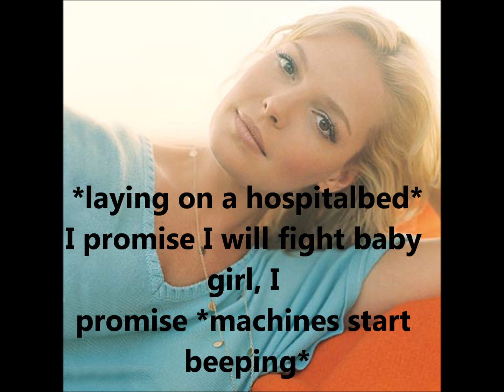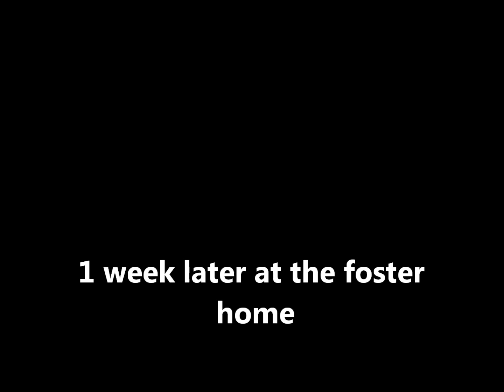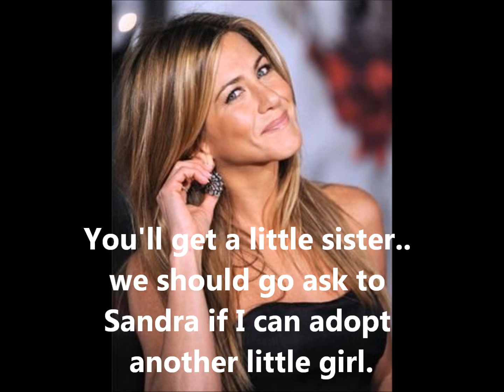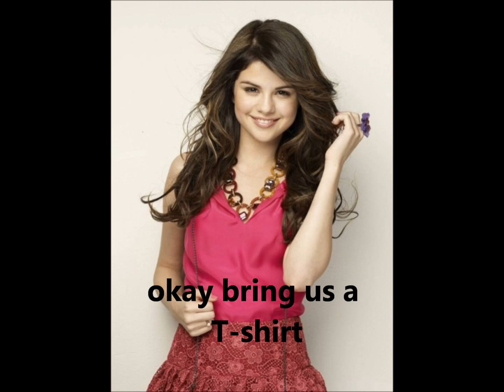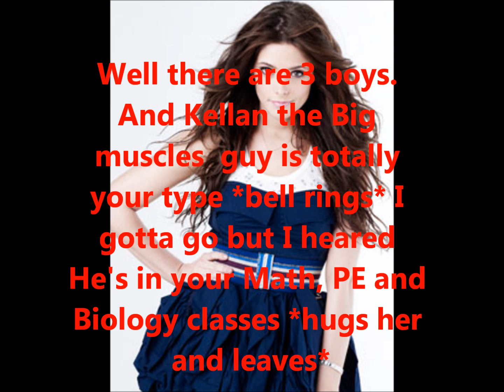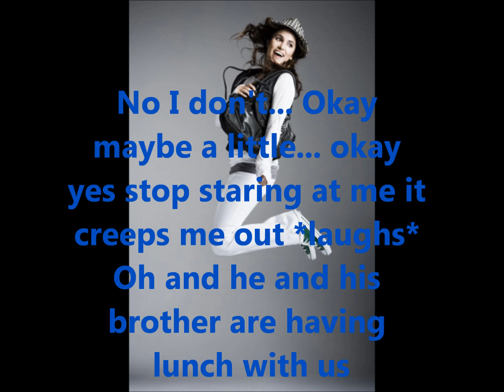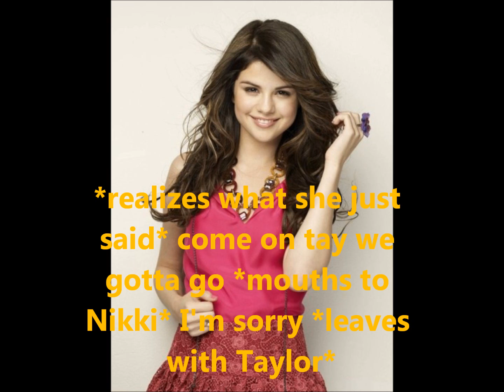Unwritten Episode 1.wmv